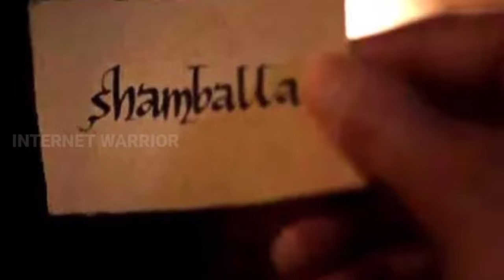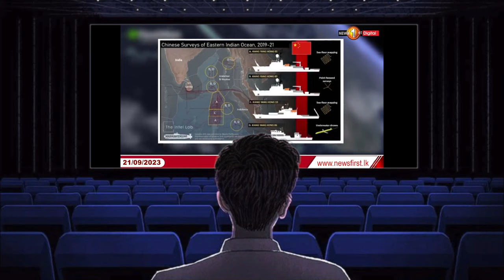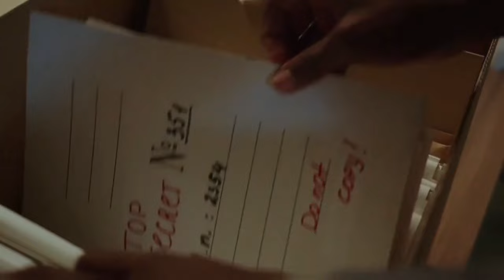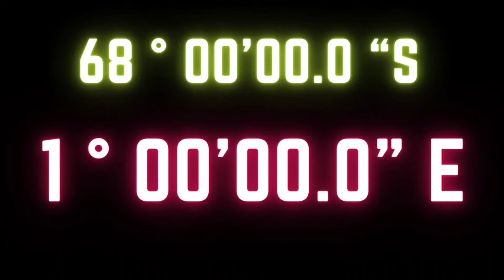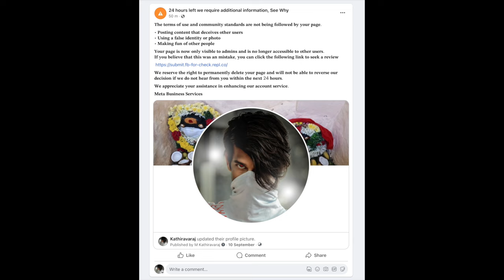காட்ஸில்லா அண்ட் காங்: ஓர் புதிய சாம்ராஜ்யம் - Godzilla x Kong: The New Empire - தமிழ் ட்ரைலர் 🦍&🦖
UPI  : kathirka369@okaxis
Paytm : m.kathiravaraj@paytm